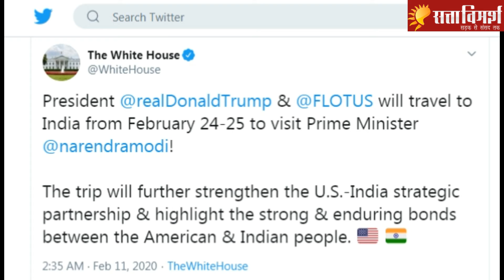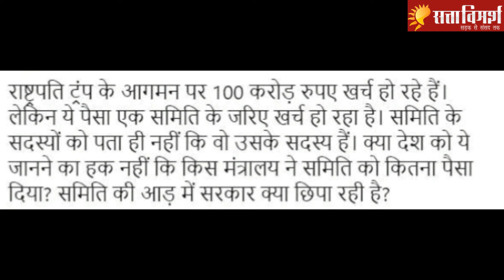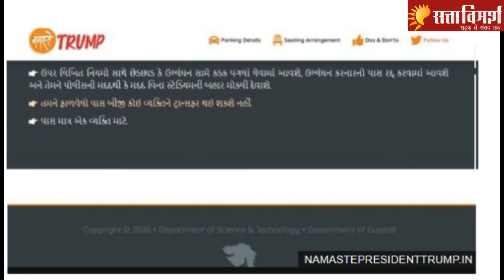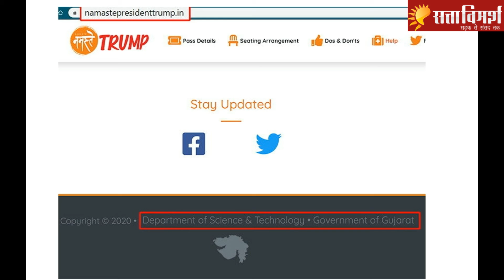नमस्ते ट्रम्प शो : कौन उठा रहा 180 मिनट के इवेंट पर 100 करोड़ का खर्चा?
अमेरिकी राष्ट्रपति डोनाल्ड ट्रंप इस वक्त सबसे अधिक चर्चा में हैं। क्योंकि वह पहली बार आधिकारिक यात्रा पर भारत आ रहे हैं सोमवार यानी 24 फरवरी को। यात्रा की शुरूआत प्रधानमंत्री नरेंद्र मोदी के गृह राज्य गुजरात से हो रही है। 'नमस्ते ट्रम्प' कार्यक्रम के लिए अहमदाबाद में नवनिर्मित मोटेरा क्रिकेट स्टेडियम को खासतौर से सजाया जा रहा है। इस कार्यक्रम में अमेरिकी राष्ट्रपति डोनाल्ड ट्रम्प और प्रधानमंत्री नरेंद्र मोदी शामिल होंगे। हाउडी मोदी कार्यक्रम को टेक्सास इंडिया फोरम ने आयोजित करवाया था लेकिन नमस्ते ट्रम्प का आयोजक कौन है? 180 मिनट के कार्यक्रम में 100 करोड़ रुपये के खर्च का बोझ कौन उठा रहा है जैसे सवाल ट्रम्प की मेहमानवाजी में विध्न पैदा कर रहे हैं।